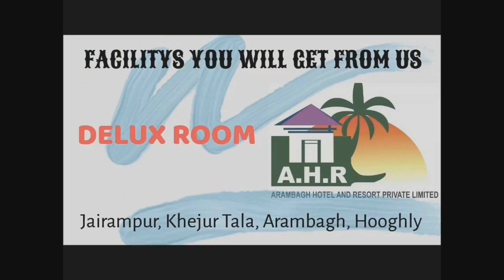হুগলি জেলা বঙ্গীয় শিক্ষক ও শিক্ষাকর্মী সঙ্ঘের পক্ষ থেকে ADI আরামবাগ অফিসে ডেপুটেশন